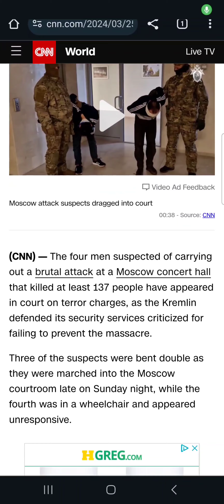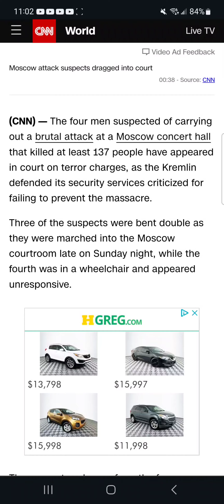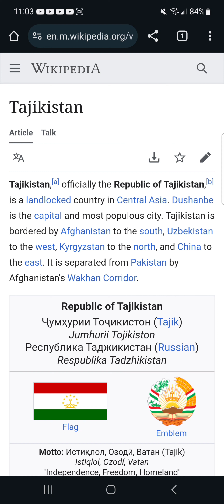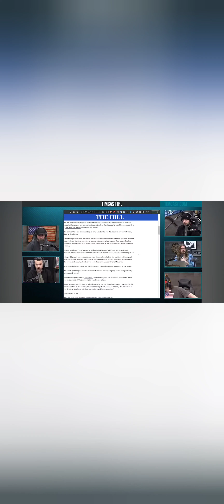zelensky involved in russia terrorist attack???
I debunk the Ukraine insolvent in the Russia terrorist attacks.